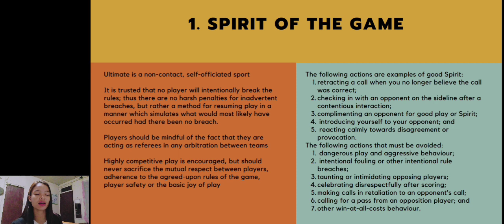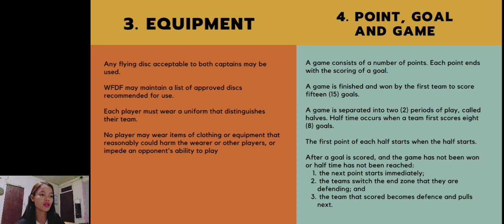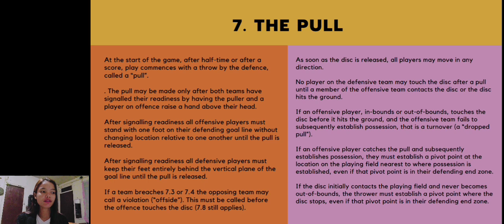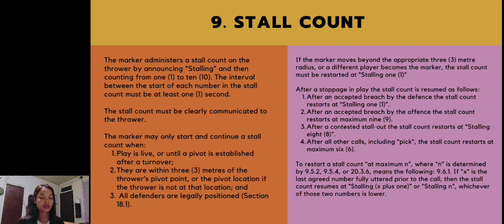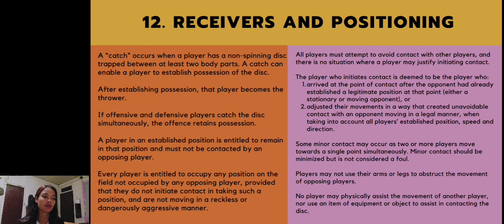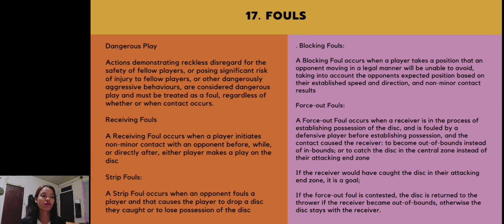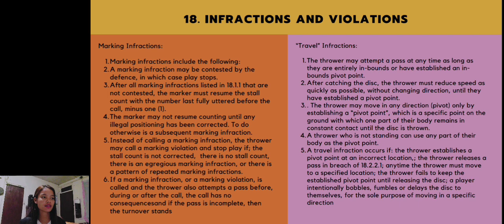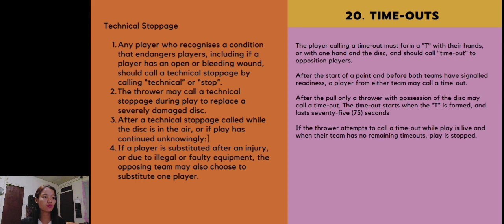RULES OF ULTIMATE - SALVADOR, DANIELLE KARLA A. (2 BPED A)